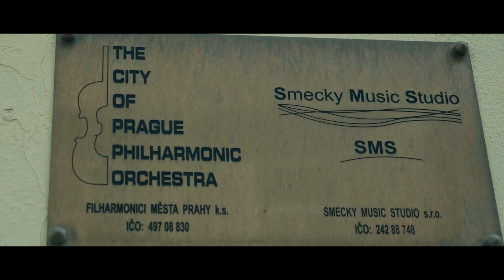Film Music Prague 2018-Summary for Soundtrackfest ("Unbroken" by Audiomachine)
Summary of the "Film Music Prague" festival for the webpage Soundtrackfest.com.

Some of the guests at the festival:
Two steps from hell with Thomas Bergersen
Daniel Pemberton (Jobs)
Ilan Eshkeri (Stardust)

Videos, and editing: Josep Ferré
Photographs: Pavl Král